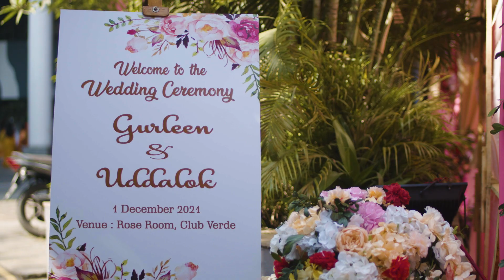Gallan Goodiyaan | Wedding Lip Dub Uddalok & Gurleen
Groove to this lip dub on Gallan Goodiyaan